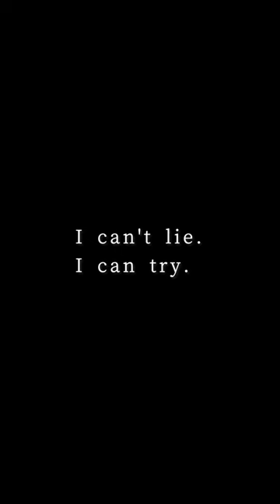挑み続けるあなたに栄冠を⭐︎阪神タイガース 岩崎優 投手の登場曲📣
＼阪神タイガース 岩崎優投手の登場曲として話題📢／
河野万里奈「アイキャントライ」配信中